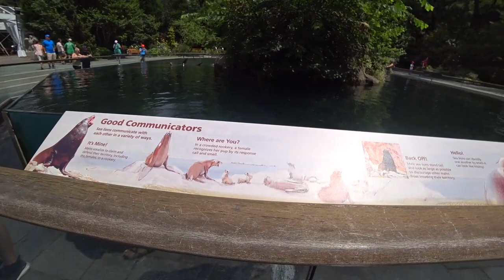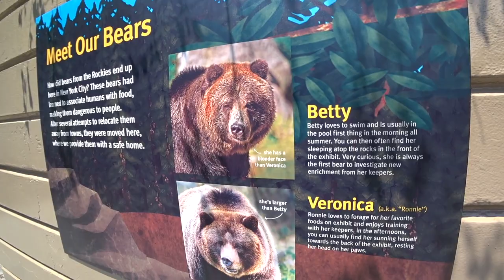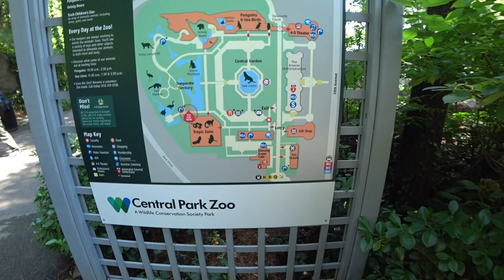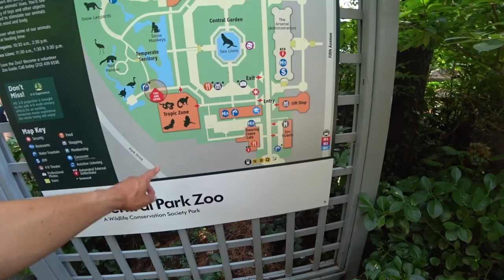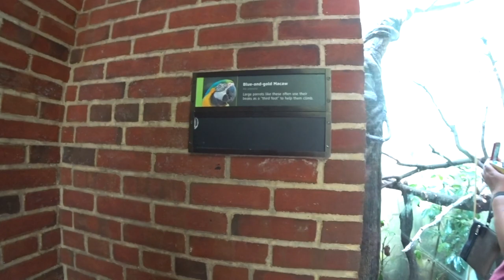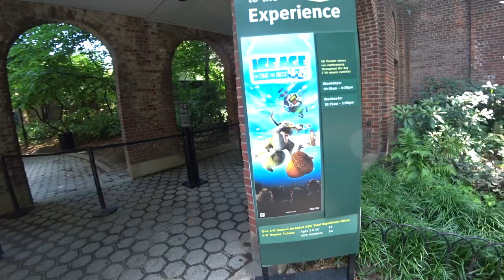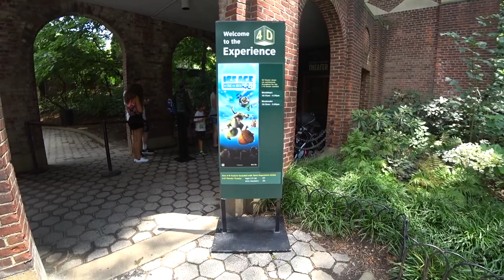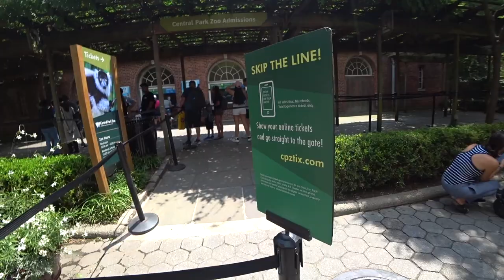【ニューヨーク旅行・観光】お子様連れにオススメ!!ニューヨークセントラルパーク動物園!!シアターもあってオススメですが真夏は本当に暑いので辛いです。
動画ではニューヨークのセントラルパーク内にあるセントラルパーク動物園の紹介しています。お子様連れの方はぜひ行かれてみてはいかがですか？

セントラルパークの中に実は動物園があるの知っていました？？
私は２〜３回ニューヨークへ行くまで知りませんでした。

セントラルパーク動物園はセントラルパークの中に位置していてN R W線の５９丁目駅から徒歩７〜８分くらいとなっています。

 今回はJWマリオット・エセックス・ハウス・ニューヨークに滞在したら無料チケットがもらえたので行ってきました！

残念ながら夏ということもあり、動物はあんまり活発に動くことはなかったです。
園内の４Dシアターというのが英語ですが映像で楽しめる、クーラーもあるのでオススメです。そのシアターのみの利用もできそうでした。

入場料　大人：２０ドル
　　　子ども：１４ドル
　　　シニア：１７ドル

ニューヨークのスマホはMOST SIMでおまかせ！５日間２２８０円でデータ無制限、デザリングOK！２０１９年７月最安値です。

撮影機材」

・iPhone８P

ニューヨークセントラル・パーク